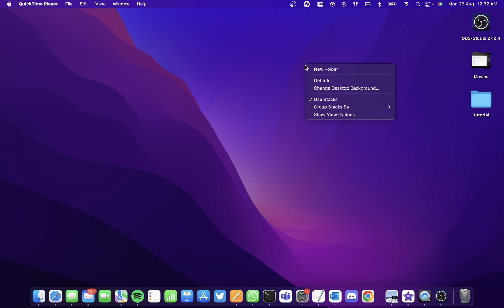How To Really Stop Getting Spam Email on Macbook (2022)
Macbook macbookair macbookpro Learn how to really stop getting spam emails in your inbox. You should always make emails on trusted providers such as Outlook, Gmail or iCloud where they filter your spam email and it goes to spam folder.